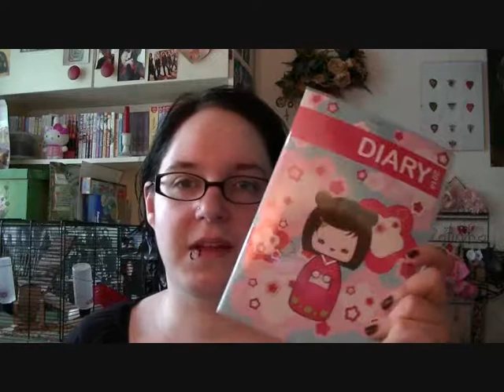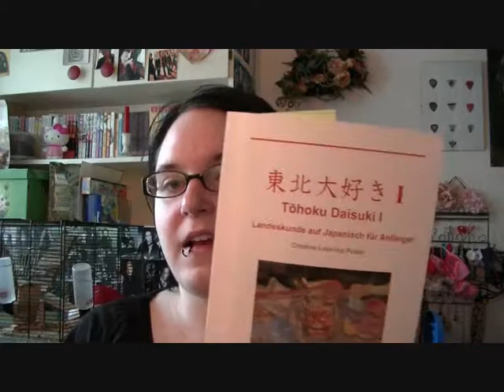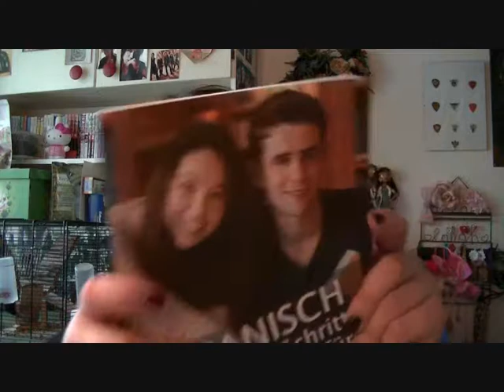Lern-Vlog [日本語の勉強するブログ] Keine VHS mehr, Lernstand Mai 2014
Wie immer gibt es vieles bei mir zu sehen.

(Werbung)
PC & CO.:
Tastatur und Maus ▶︎
Externe Festplatte ▶︎

Meine Hexen-Bücher auf Amazon ▶︎

Möchtet ihr spenden? Dann tut dies Ich bedanke mich für eure Unterstützung Bleibt aktuell und informiert